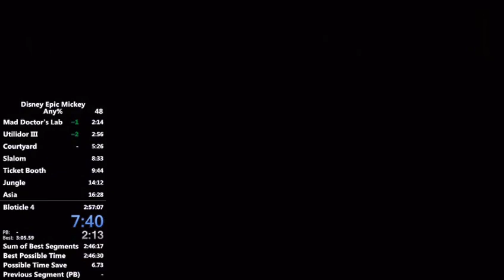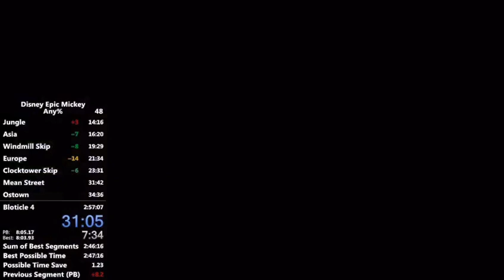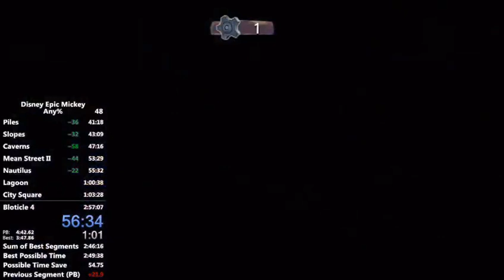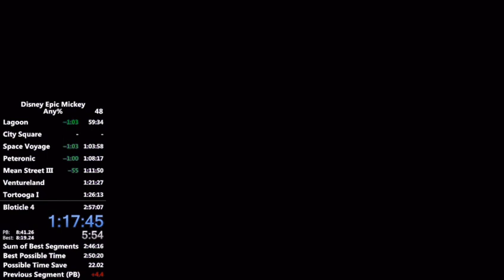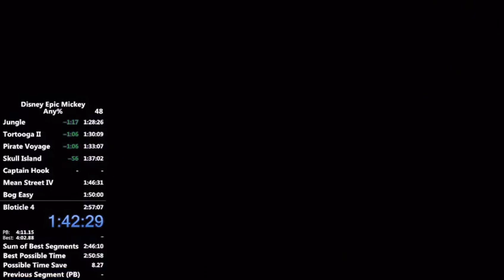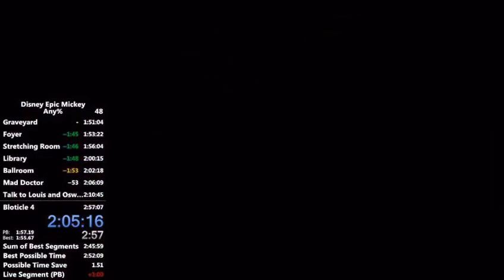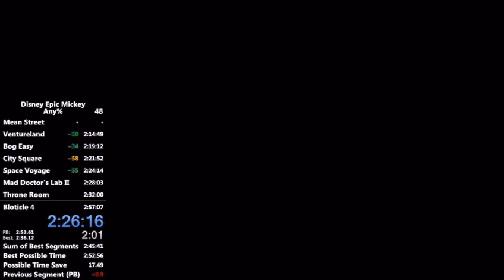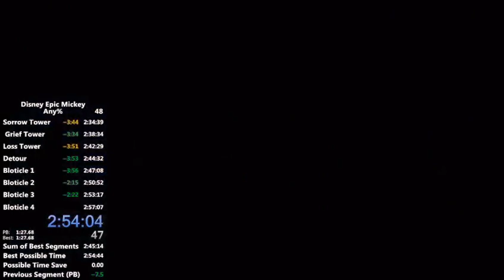Disney Epic Mickey Any% in 2:55:01 [WR on 12/27/19]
Got this a while ago, but never uploaded it to youtube. Definitely improvable.